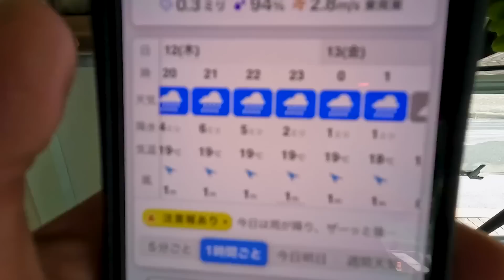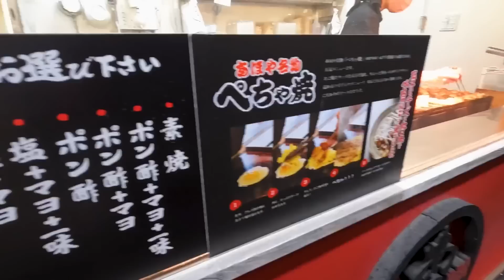ボーダーバンクスで女ひとり旅！？｜ナニコレ珍百景に出た滑り台のある銭湯へ【キャンピングカーでフレブルと日本一周の旅】徳島県その2編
どーもジーマんママです♪
今回は色々あってママの女一人旅！？
理由は動画をご覧くださいw

●前日から車中泊した場所●
徳島県板野郡板野町
【道の駅いたの】
徳島県板野郡板野町川端中手崎 39番地5
大きなスーパー、足湯、ドッグラン有り

●訪れた場所●
鳴門市
【道の駅　第九の里】
徳島県鳴門市大麻町桧東山田５３

【徳島中央公園】
徳島県徳島市徳島町城内１−番外

【東湯】
徳島県鳴門市撫養町小桑島日向谷２７
15時00分～21時00分
定休日：水曜日
・珍百景No.２２３５「大人は恥ずかしいかもしれないスベリ台」徳島県鳴門市

【たこ焼き あほや 鳴門インター店】
ぺちゃ焼き

●当日車中泊した場所●
【道の駅くるくる鳴門】
徳島県鳴門市大津町備前島 字蟹田の越３３８−１

●私たちが乗って旅するキャンピングカー●
ナッツボーダーバンクス　TYPE−Tです

フレブル ジーマ＆アム

●エンドロールのイラスト製作者●
ジーマとアムの息子ダイソン（現在ボック）のパパが製作してくれました。

●この動画のBGM・効果音●
Bad Luck

・フリー音素材サイトOtoLogic(オトロジック)